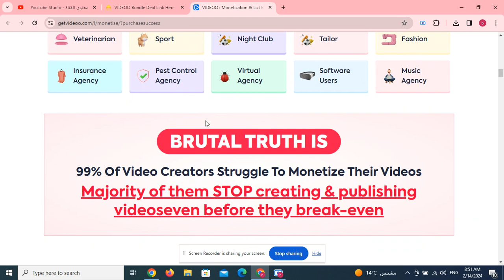VIDEOO Bundle Deal Link Here below + $40k Bonuses + Coupon